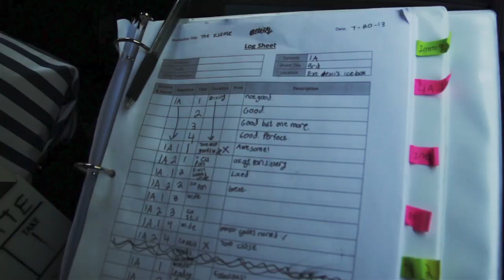Web Series Vlog 7-21-13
Check out our video from this weekend's shoot on the gravel and back roads of Boone County! Unfortunately our planned July 21st shoot had to be postponed due to rain, but don't fret! We'll continue to have updates for you